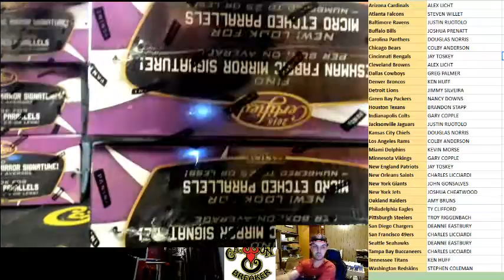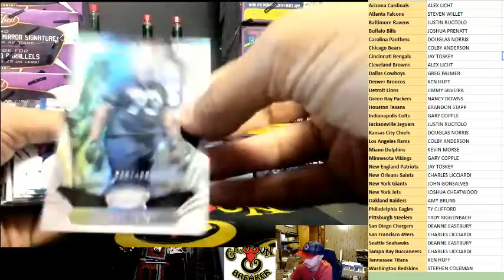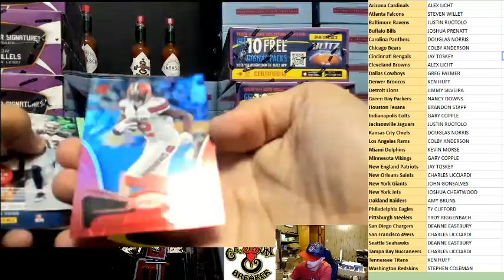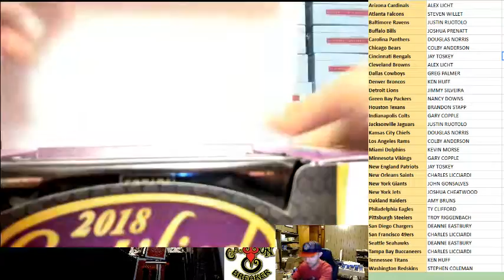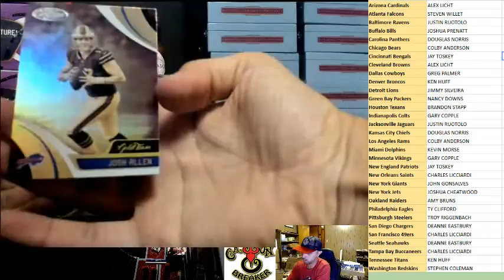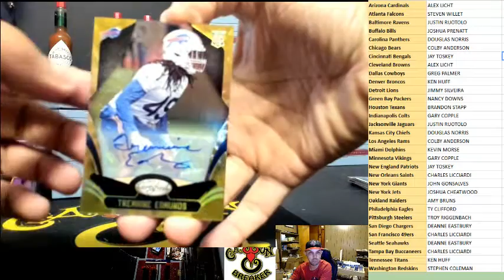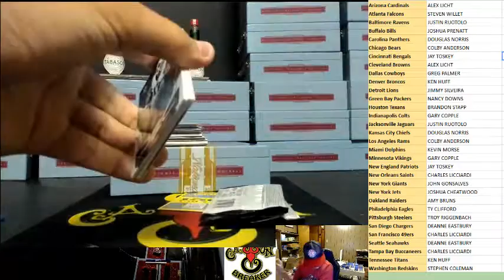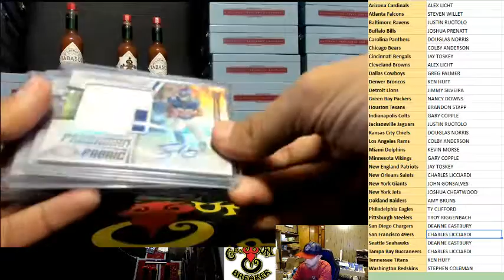CAJUNBREAKER 2018 CERTIFIED FOOTBALL INNER CASE #2 7/26/2018